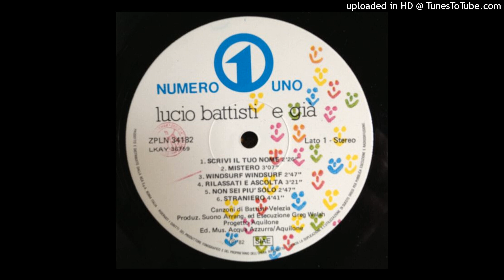Lucio Battisti - mistero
Dall'album  "E già"   del  1982